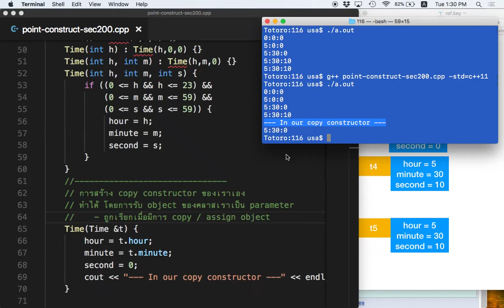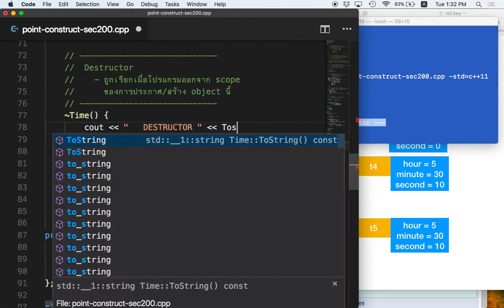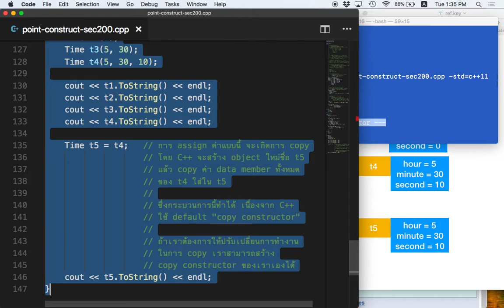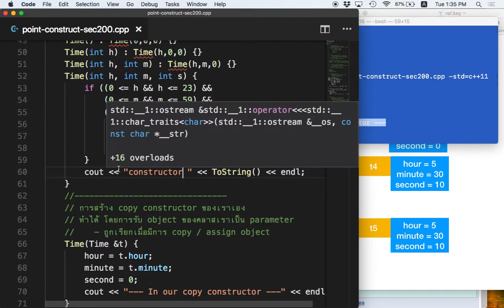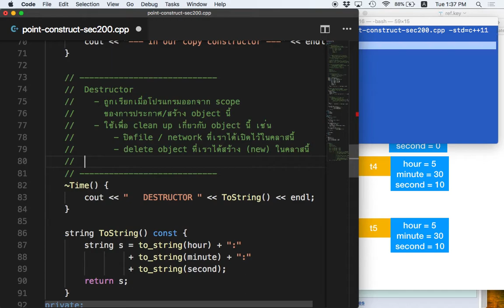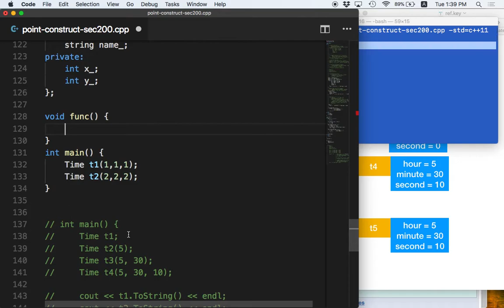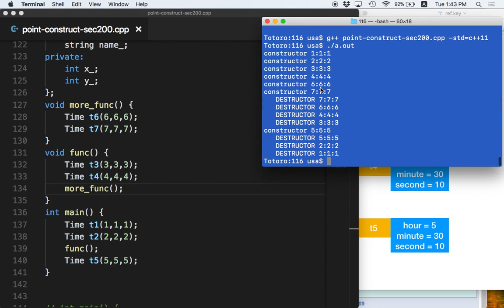[C++ 10.1] Destructor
Destructor